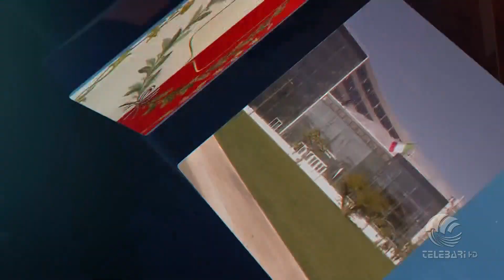03 05 24 H 09 00